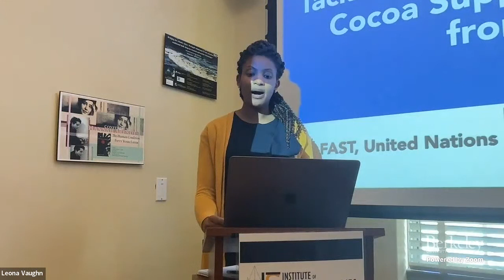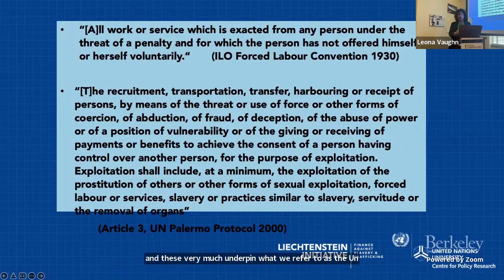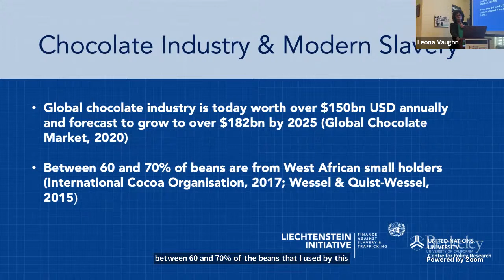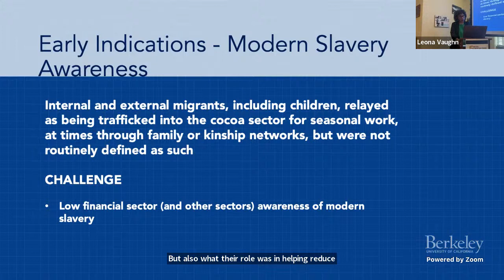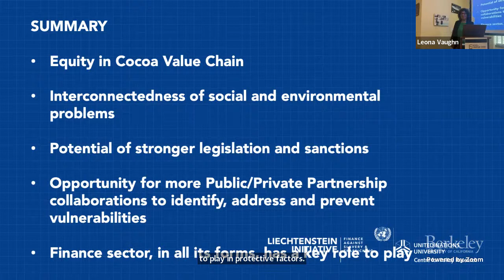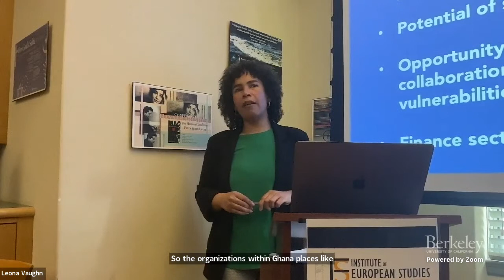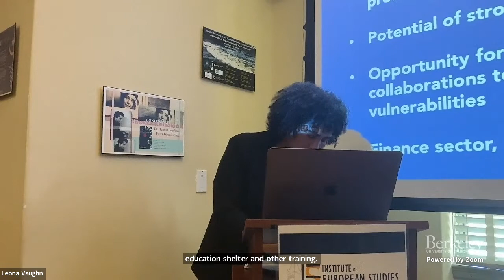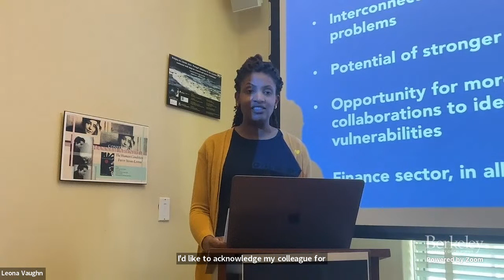Tackling Labour Exploitation in the Cocoa Supply Chain